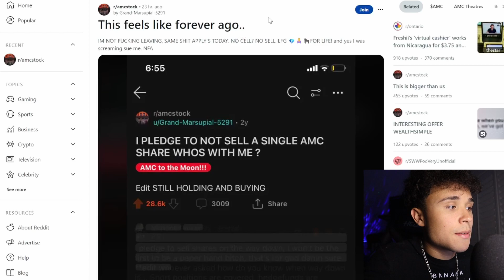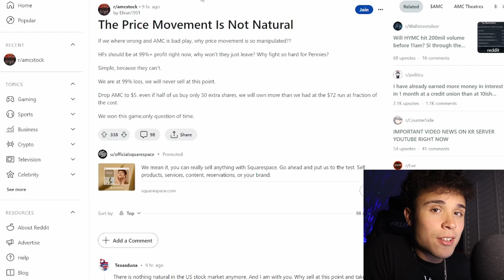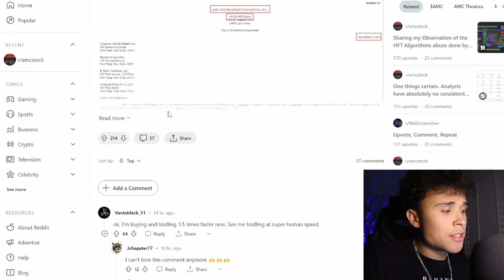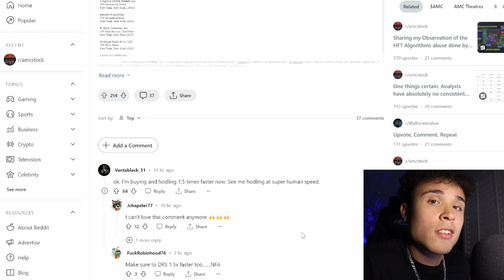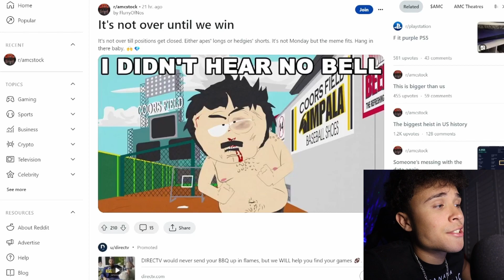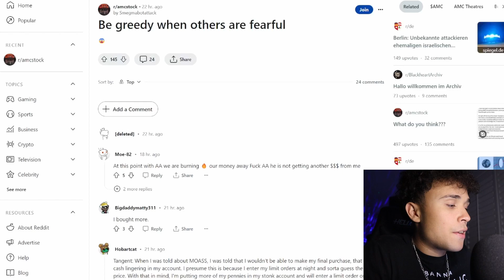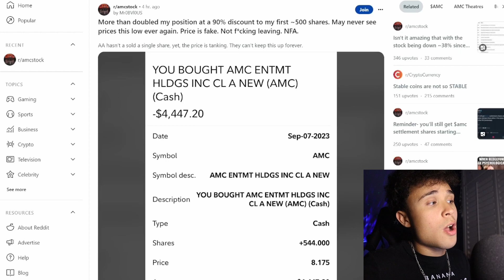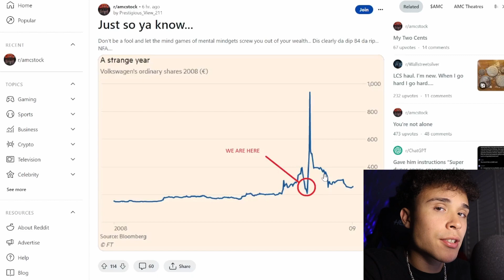WHY IM BUYING MORE AMC STOCK!! AMC STOCK SHORT SQUEEZE UPDATE...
Adom Aaron is a criminal and amc stock short squeeze is still very possible. i personally am buying amc everyday and will continue until amc goes to the moon!